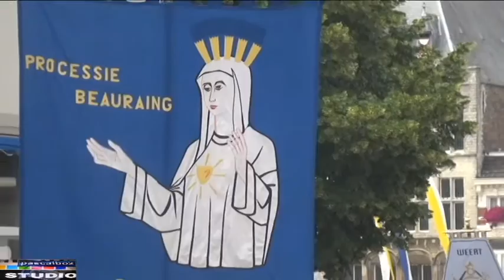71 Maria Ommegang in Bergen Op Zoom 2015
Maria ommegang in Bergen Op Zoom 2015
De Maria Ommegang is een jaarlijks terugkerende kleurrijke devote ... door de oude binnenstad van Bergen op Zoom trekt en de geschiedenis van Maria uitbeeldt. ...
voor de 71 e keer
De stoet trekt op zondag 28 juni 2015

HOOGTEPUNTEN MARA OMMEGANG IN BERGEN OP ZOOM